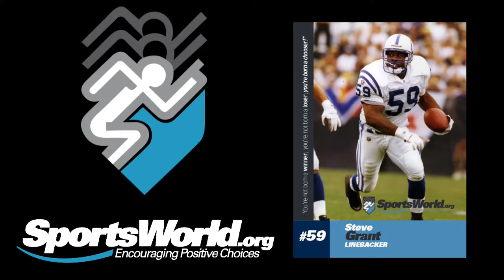Presenting: Steve Grant